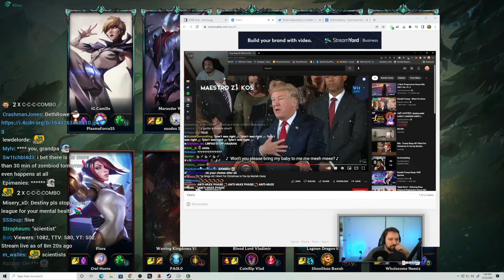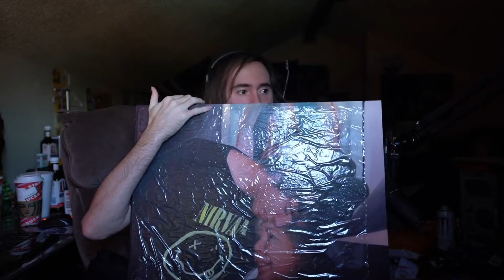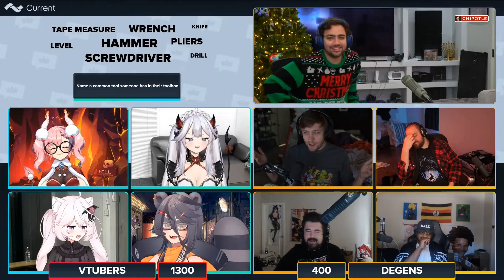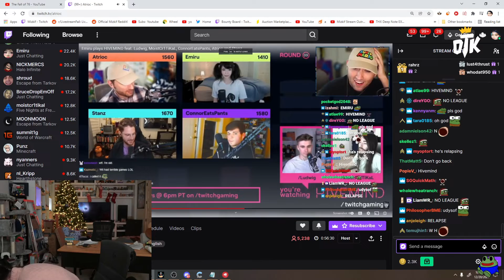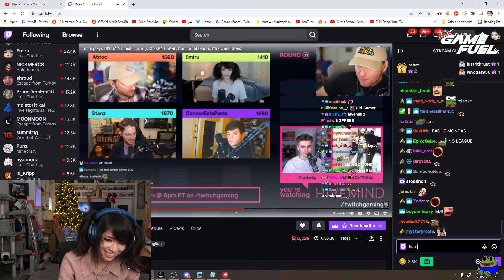Soda is done with Parasocial | Twitch Highlights Of The Week #30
[00:00] #1 Mizkif: Soda is done with Parasocial (97671 views on Dec 20 2021)

[00:25] #2 MitchOG: MERRY F***ING CHRISTMAS (41672 views on Dec 23 2021)

[01:03] #3 nyanners: Hmm (142968 views on Dec 22 2021)

[01:14] #4 Destiny: Destiny amused with Greek being afraid of vaccines, but being willing to take drugs at TwitchCon (92115 views on Dec 24 2021)

[02:14] #5 zackrawrr: 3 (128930 views on Dec 21 2021)

[03:14] #6 xQcOW: FeelsStrongMan (71834 views on Dec 22 2021)

[04:14] #7 Mizkif: aww (57899 views on Dec 23 2021)

[05:14] #8 Mizkif: VTUBERS VS DEGENS I OTK PARASOCIAL EPISODE 6 | !CURRENT CURRENTPARTNER (82142 views on Dec 20 2021)

[05:40] #9 Mizkif: Degens (69945 views on Dec 20 2021)

[06:06] #10 pokelawls: hasan viewer (96864 views on Dec 21 2021)

[06:44] #11 CmdData: timing (64637 views on Dec 19 2021)

[07:25] #12 Emiru: lul (29414 views on Dec 21 2021)